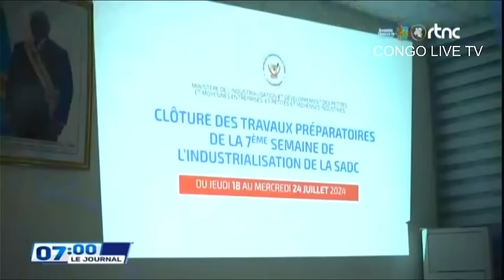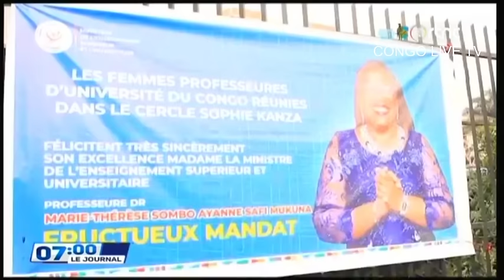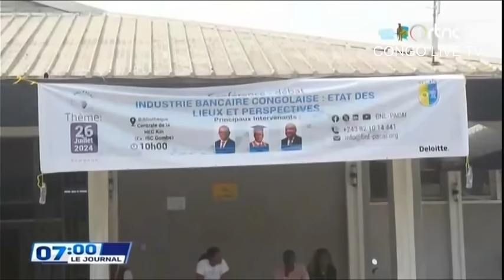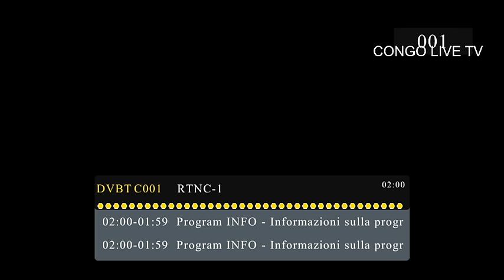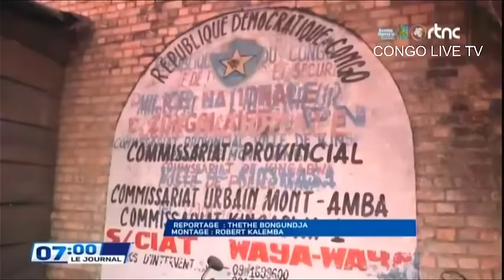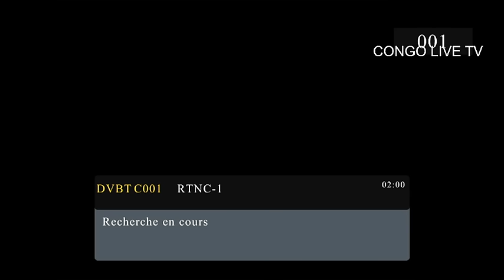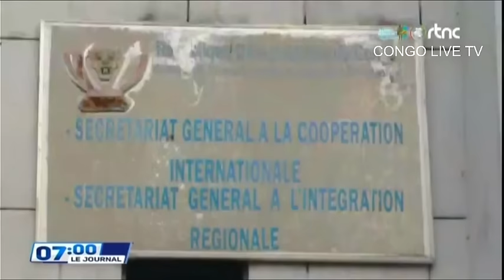SUIVEZ : LE GRAND JOURNAL DE CE VENDREDI LE 26.07.2024 RTNC EDITION 07H00